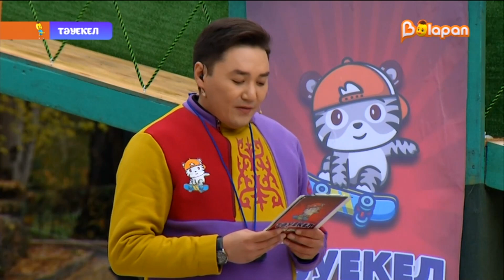Тәуекел. 2-маусым. 10-бөлім